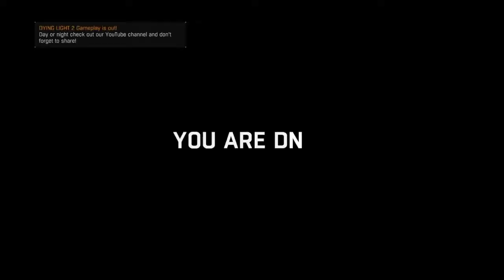More bounty hunting